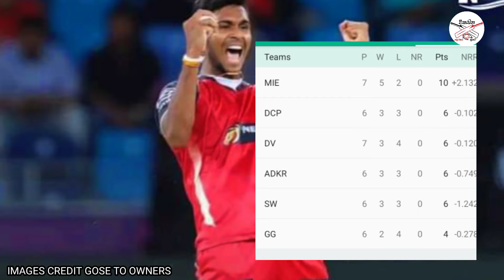ILT20 ලීගයේ සුපිරි වැඩ දාන අපේ කොලලෝ - වනිඳු චමීර මහීෂ් දවාගත් කඩුළු-ilT20 -ilT20 2024-ilT20 league